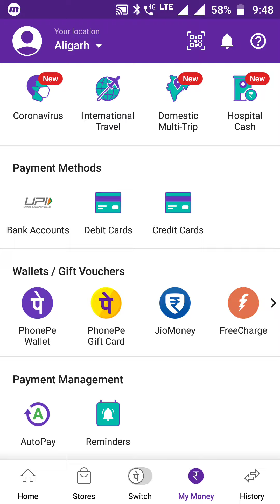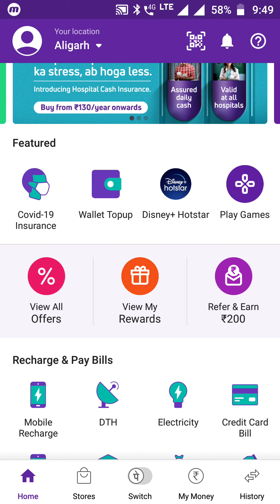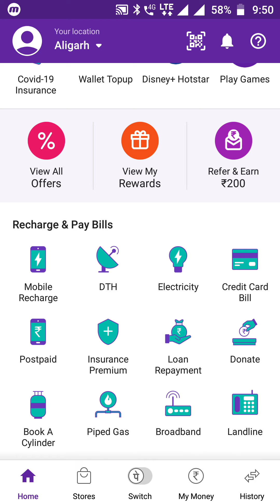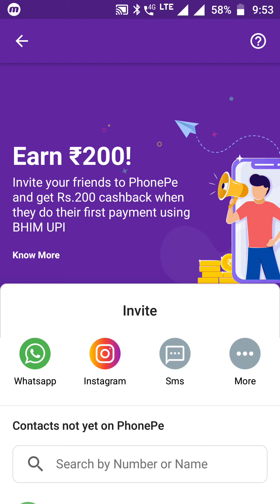I Earned 1000 Rupees in 1 hour Using Phonepe App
Earned 1000 rupees within hour usinge phonepe application.Using referal method You can earn 10,000+ in a month.hope u using this method to earn.